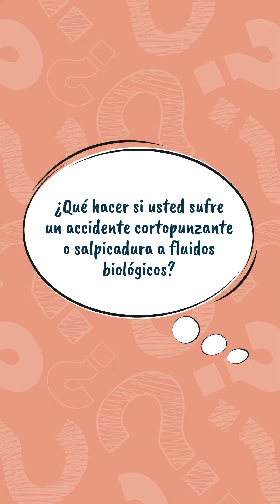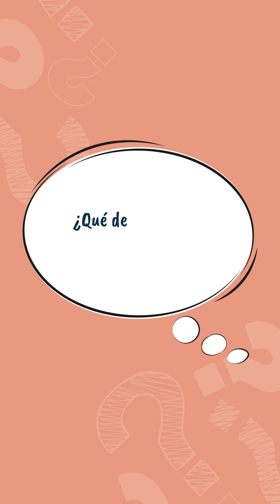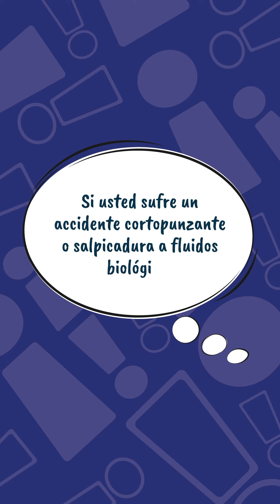Accidentes cortopunzantes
Video explicativo de la Posta Central sobre los accidentes cortopunzantes.